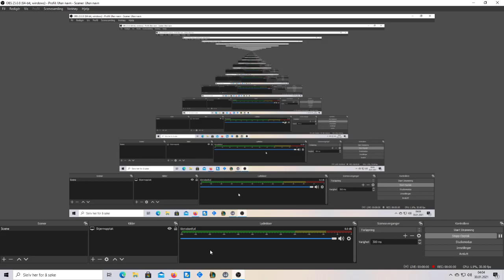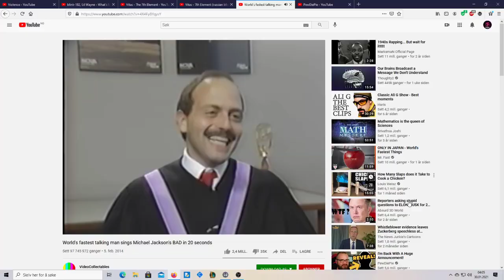Grandpa's trying to convince "Who is bad?" - Slowed down 75%